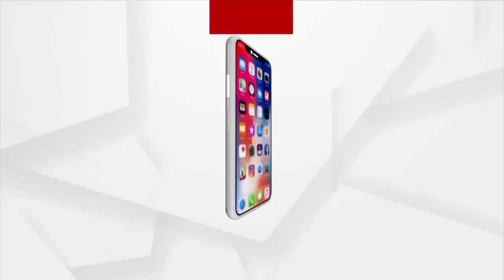ମୋ ପୁଅକୁ କିଏ ଫେରେଇ ଦିଅ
ପୁରୀ ବହ୍ମଗିରି ନାଥପୁର ଅଞ୍ଚଳରେ ଜମି ଜବରଦଖଲକୁ କେନ୍ଦ୍ର କରି ବୋମାମାଡ । ୩୦ରୁ ଅଧିକ ଘର ପୋଡିଯାଇଥିବା ସୂଚନା । ଘଟଣାରେ ୧୦ରୁ ଅଧିକ ଆହତ । ଏବେ ବି ଗାଁରେ ପଡ଼ିରହିଛି ଅନେକ ଅଫୁଟା ବୋମା । ଯାହାକୁ ନେଇ ସ୍ଥାନୀୟ ଲୋକେ ଭୟଭୀତ । ଦେଖନ୍ତୁ ବୋମାମାଡ ପରର ଦୃଶ୍ୟ ।